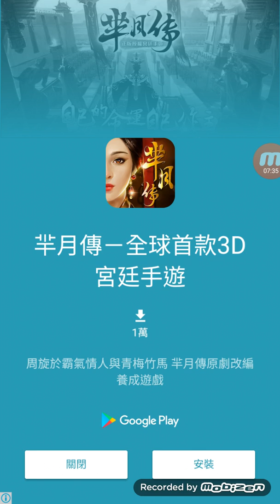滾動的天空 讚歌